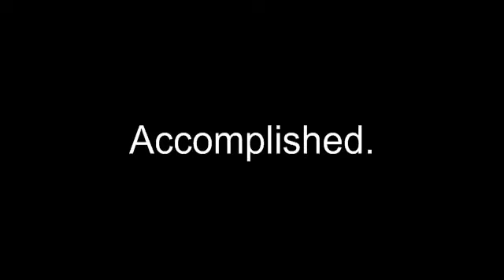Trailer-Teaser -Time control remote-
Time to show a little idea my friend and i came up with.
See if you get the reference.